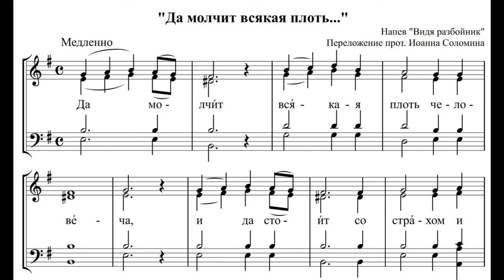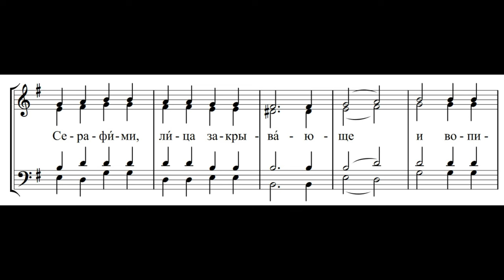"Да молчит всякая плоть" на напев "Видя разбойник"